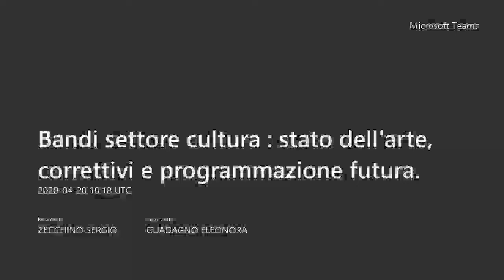VI CCP 20 aprile 2020 Focus Informagiovani 1 parte